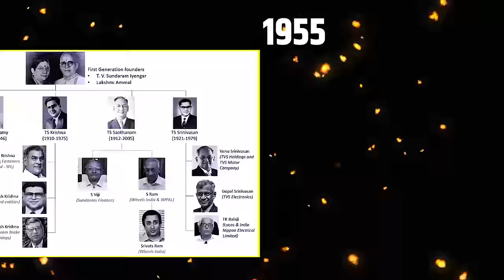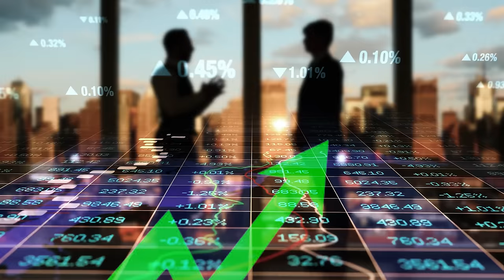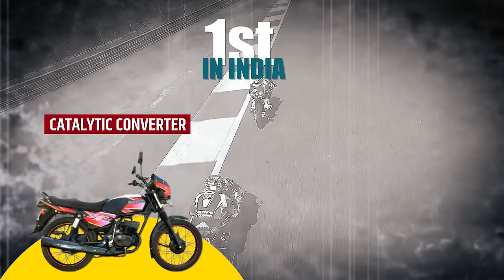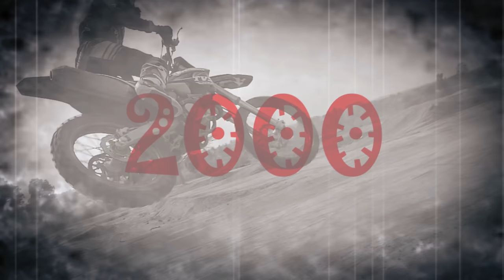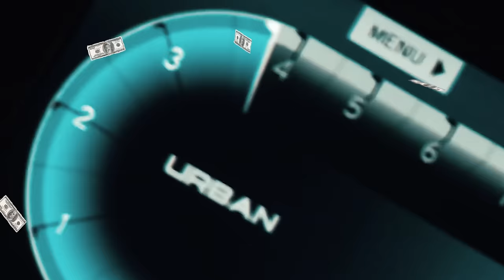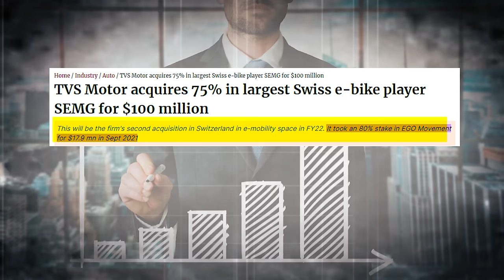How big is TVS Group? | TVS Motor History | Apache Success Story |The Global stories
In this video, we take a look at the TVS Group–one of the largest Indian motorcycle companies. We explore their history, and discuss how they came to be one of the world's leading motorcycle companies. We also take a look at their successful Apache motorbike line, and the many ways their business empire has spread around the world.
So, what is the TVS Group? And how big is it? Hear all about it in this video!
In this video, we'll explore the history of TVS Group, from its humble beginnings in India to its current status as one of the biggest and most successful business empires in the world. We'll also take a look at the iconic Apache motorcycle, and the role it has played in TVS Group's success story.If you're interested in Indian business culture or the history of the Indian motor industry, then this video is for you. We'll discuss TVS Group's history, the importance of its products, and the impact it has had on the global automotive industry. Watch and learn!
This Video is about In this video, we'll explore the TVS Motor Company and how it went from a small motorcycle manufacturer to a global business empire. We'll also look at the Apache Success Story, a tale of success that shows the power of perseverance and determination.Learn about the TVS Motor Company and its history, as well as its current state and the impact it has had on the global economy. Hear about the Apache Success Story and how it led to TVS Group becoming one of the world's leading motorcycle manufacturers.So what is TVS Group and why is it so important? With this video, you'll have a better understanding of what makes TVS Group such a formidable business empire!
Content Breakdown: -
 Total Video Length 09: 23 Min
This video will help you to understand the followings –
1. TVS raider,TVS Jupiter, TVS Apache rtr 160, TVS iqube , TVS Sport, TVS Radeon, TVS X, TVS RTR310
2. TVS Showroom near me
3. TVS group companies
4.  TVS Group Chairman
5. TVS Group Family tree
6.TVS Group net worth
7.TVS Group founer
8.TVS Group founder
9.TVS electric scooter
10. TVS X
11.TVS APACHE RTR310
1. We do not guarantee that all the facts are 100% accurate. This video has been made with good thinking for education, whose content has been made after very deep research on the internet itself. We apologize if any facts or data are incorrect.
2. We do not intend to violate anyone's sentiments or copyrights.